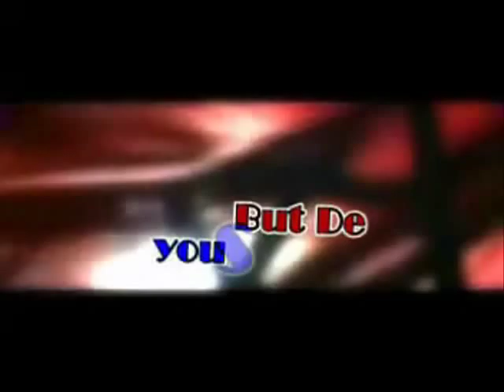Youssef Mokhtari..One of the best Moroccan football playerswmv